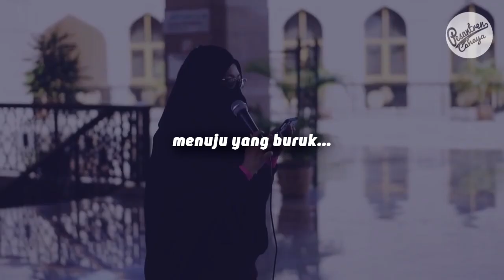ESENSI HIJRAH - PROF. QURAISH SHIHAB